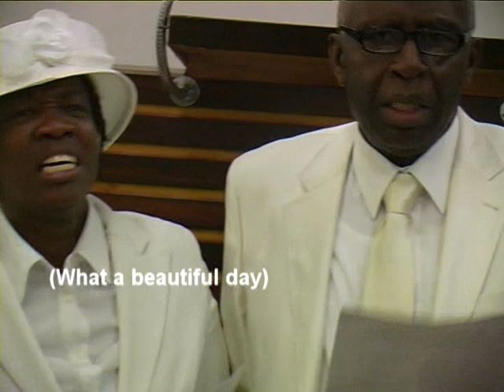What a beautiful day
As I wake up with the morning of each day that passes by
And I listen to the sounds upon my ears
I can't help but keep a watch toward the Eastern sky

And I wonder if the trumpet will be the next sound that I hear

What a beautiful day for the Lord to come again
What a beautiful day for Him to take His children home
How I long to see His face and to touch His nail scarred hands

All my earthly disappointments and my trials here below
Fade away when I remember His last words
He said He'd return and recieve His children unto Him

And I'm longing to look upon the face of my Lord

Come again